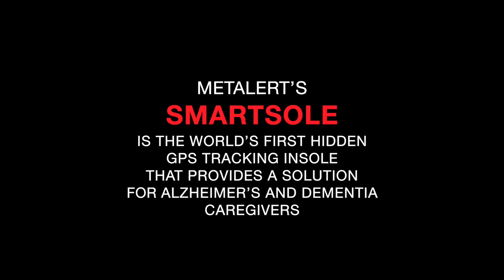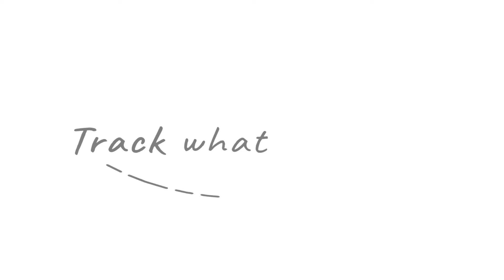GPS Tracking Insole Designed for Caregivers- Track What You Love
They've been there for you. Now you can be there for them. GPS SmartSole is the world's first GPS tracking insole designed for caregivers. Track What You Love.

MetAlert, Inc.
(OTC:MLRT)